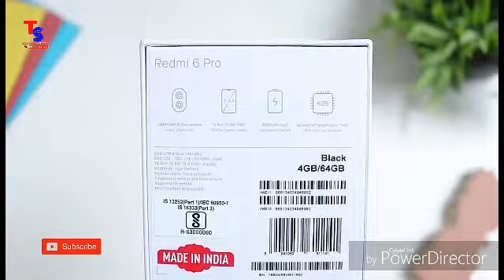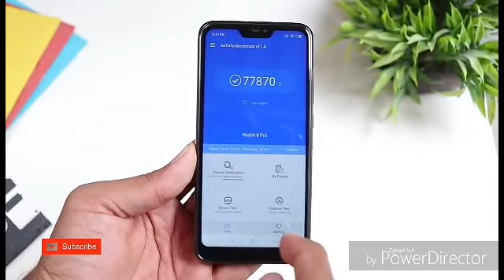Redmi 6 Pro Unboxing in Bengali. Tech Talks Suman .